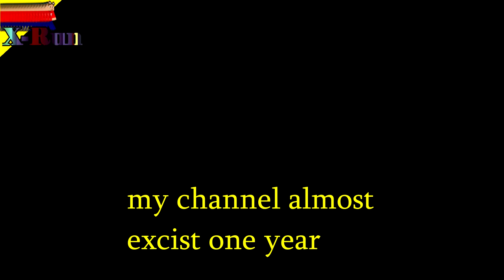X-Run - playing to relax